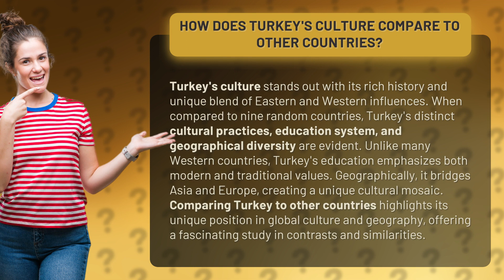How Does Turkey's Culture Compare to Other Countries?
Turkey: A Cultural Mosaic • Turkey's Cultural Diversity • Discover how Turkey's rich history, unique blend of Eastern and Western influences, and geographical diversity set it apart from other countries. Explore its education system, cultural practices, and fascinating position bridging Asia and Europe.